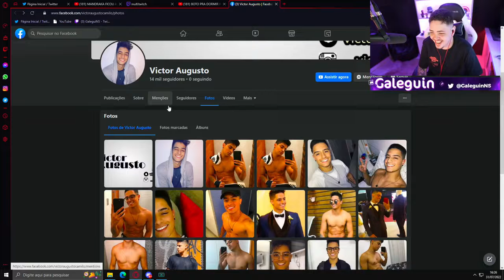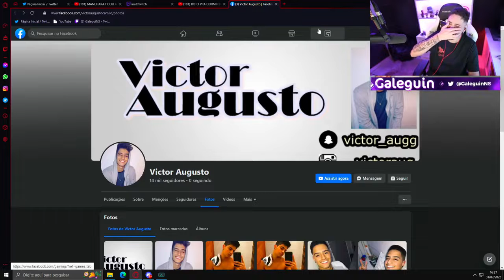GALEGO ACHOU O FACEBOOK MAIS ANTIGO DO CORINGA MDS KKKKKKKKKKKKKK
Deus Abençoe🙏🙏

⚡️🔥DIREITOS AUTORAIS:

Se seu vídeo foi usado de forma indevida, NÃO DENUNCIE ou de STRIKE no CANAL, entre em contato pelo insta, @moisess_zk que o mesmo será removido imediatamente, espero a sua compreensão, obrigado!

TAGS(IGNOREM):

CJ
CONNOR
VICTOR DODES EQUEBRA
Drkz JOGANDO GTA RP
LOUD
LOUD CORINGA
LOUD CORINGA JOGANDO GTA RP
PIUZINHO
PIUZINHO JOGANDO GTA RP
CORUJA GTA RP
CORUJA CIDADE ALTA
ADM CORUJA CIDADE ALTA GTA RP
GABEPEIXE
HARIDADE GTA RP
HARIDADE FUGAS
FRANÇA
TROPA DA FRANÇA
ELEMENTS
LARANJAS
VERDES
ROXOS
ROSAS
NISSIN LC
CARNEIRO GTA RP
PAULINHO O LOKO
GANGUE DO OVO
MODDERDOIS
MODDER DOIS
CARNEIRO FUGAS
VLOCE
GALEGUIN
BAIANO
BAIA
BIRO
VICTOR DODES
BIROPJL
SIDOKA GTA RP
LENON GTA RP
SHAY VICTORIO
N$
Teteu Clips
PD
PD FRANÇA
PD FRANÇA GTA RP
PD NA FRANÇA
PD NA FRANÇA GTA RP
PD CONNOR
CONNOR DA PD

TAGS(IGNOREM):

pd frança
pd gta rp
pd na frança
pd connor
connor da pd
baiano clips
baiano gta rp
baiano frança
cj e connor baguncinha
cj e connor jogando gta rp
dogão Deus do troll
dogão jogando gta rp
adm coruja jogando gta rp
admcoruja gta rp
drkz jogando gta ro
boltz gta rp
ph jogando gta rp
playhard jogando gta rp
paulinho o loko gta rp